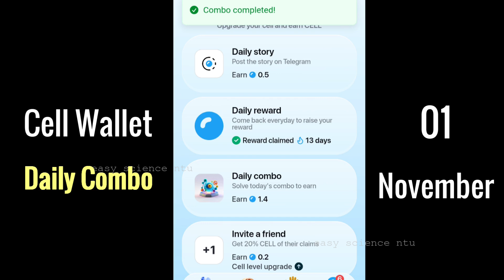Cell Wallet 01 november daily combo of the day today 01 november cell wallet bot easy science NTU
01 november
today cell wallet combo card
cell wallet updates
today cell wallet combo
cryptocurrency
mining bots